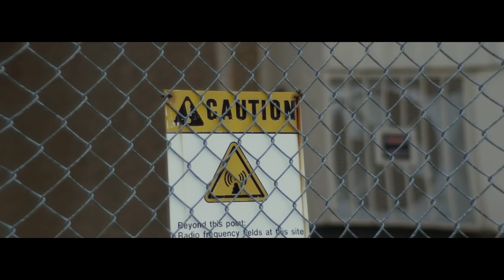Luh Webb - Crazy Story ( Official Video ) Shot